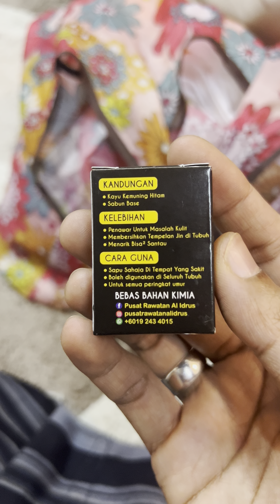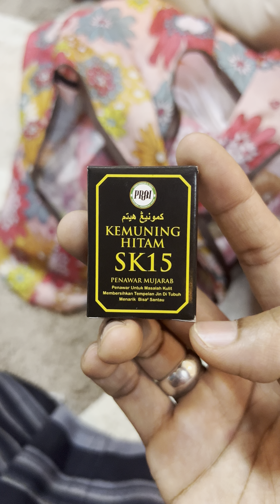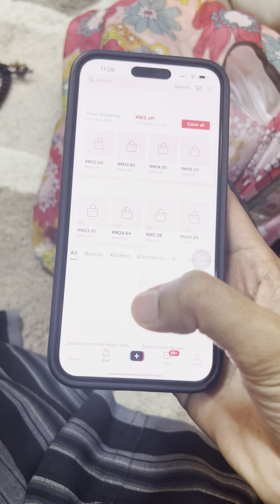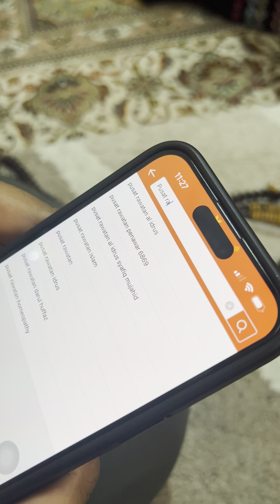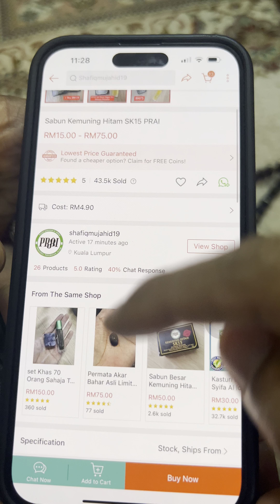Keluar Cacing Selepas Akak Guna Alat Bantu Pemutus Bisa Sihir Santau...